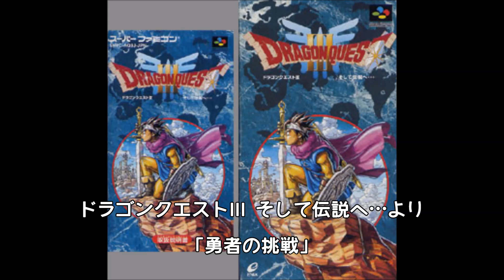【ゲームBGM集】アツいラスダン・ラスボスBGM10選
個人的な選曲ですので悪しからず。
▼曲リスト▼
①0:00 勇者の挑戦
②2:23 新銀河帝国
③4:17 眠らずの戦場
④5:59 戦闘！チャンピオン
⑤8:36 「I」～為
⑥12:53 この星をかけた魂の戦い
⑦14:43 ただひとり 君のためなら ～Song 4 u～
⑧17:15 ZERO
⑨21:36 地平を喰らう蛇
⑩28:19 太陽は昇る